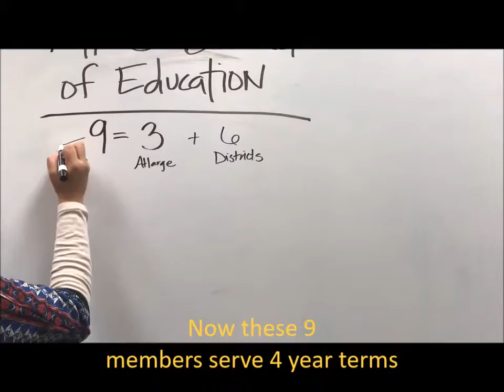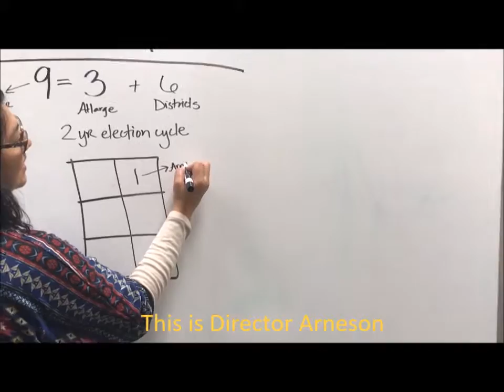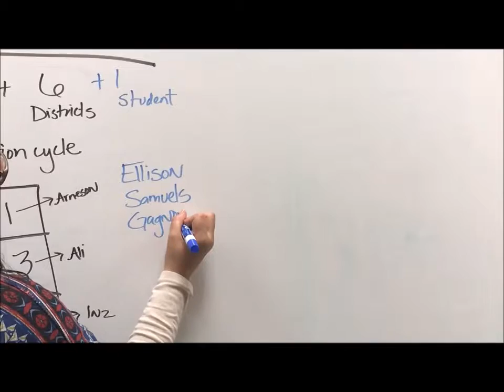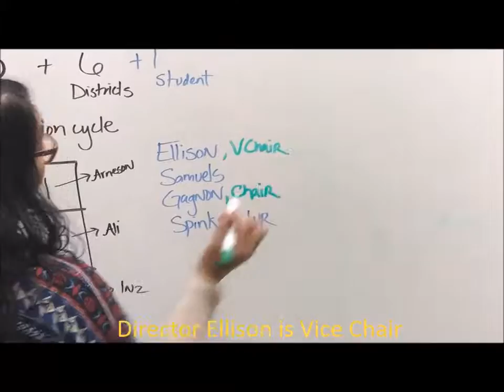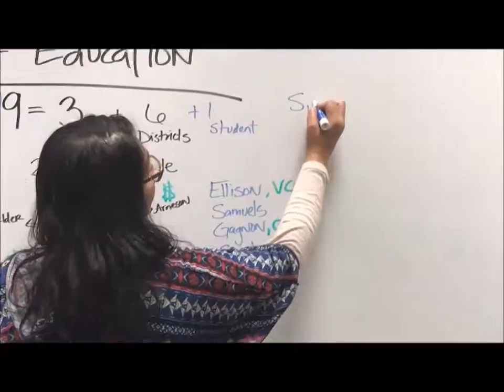Structure of the Minneapolis Public Schools, Board of Education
Today's Whiteboard Video, Iris Altamirano explains the structure of the Minneapolis School Board. This short video will introduce you to the Top decision makers of the Minneapolis Public Schools Board of Education.